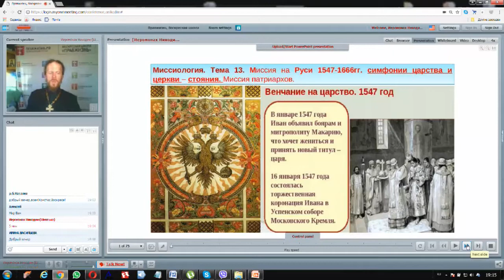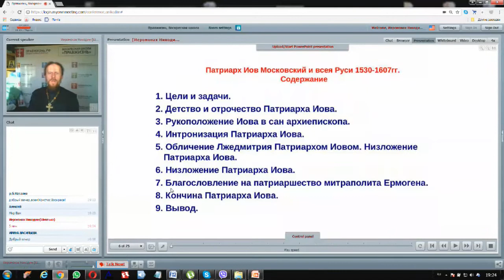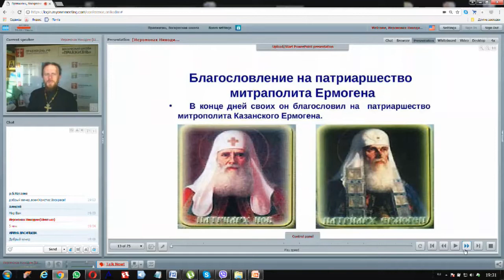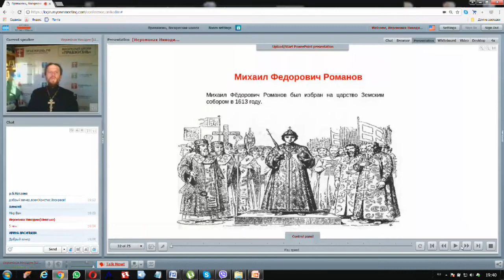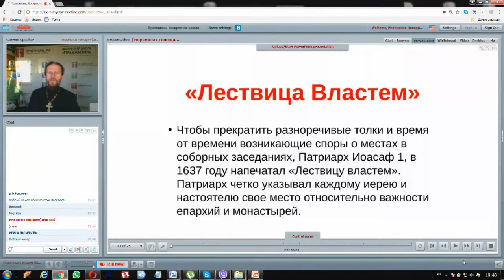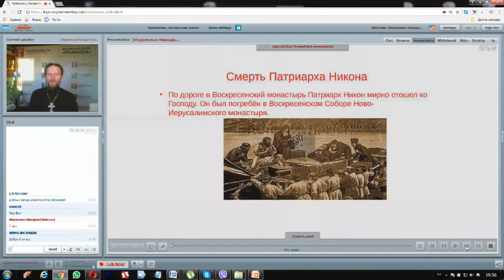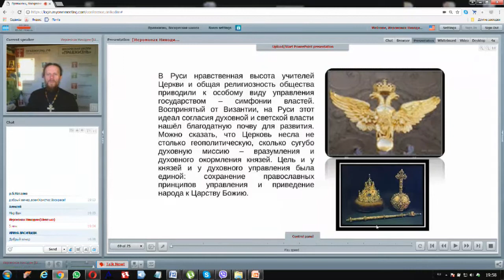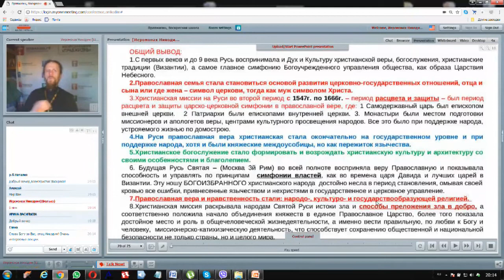Миссия Церкви в период смутного времени. "Миссиология" с о. Никодимом (Шматько). Вебинар №13.